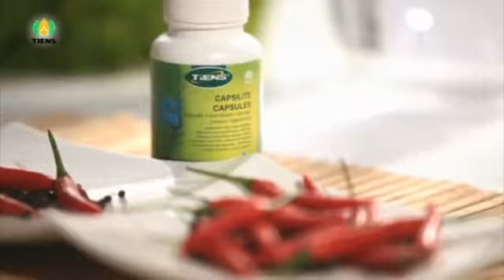Продукты для снижения веса TIENS